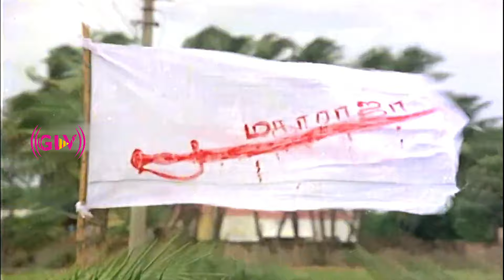Kodikatti Parakkura HD | Malaysia Vasudevan | Ilaiyaraaja | Aalappirandhavan | Tamil Hit Songs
Movie : Aalappirandhavan
Song : Kodikatti Parakkura
Singer :  Malaysia Vasudevan
Lyrics : Ilaiyaraaja
Directed by :  A. S. Prakasam
Release date  :
10 April 1987